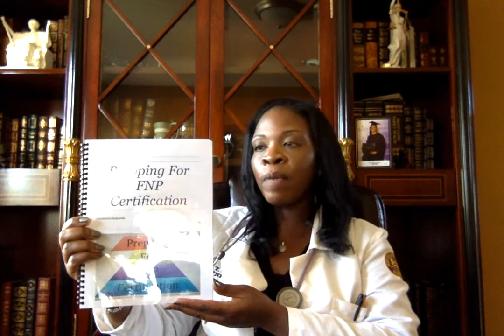INTRODUCTION TO PREPPING FOR FNP CERTIFICATION !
OWNED AND OPERATED BY A NURSE PRACTITIONER!

Prepping For Family Nurse Practitioner Certification focuses on providing educational tools and tips to prep and pass the ANCC and AANP certification exams. We will do everything we can to meet your expectations!

IMPORTANT LINKS FOR THE FAMILY NURSE PRACTITIONER!